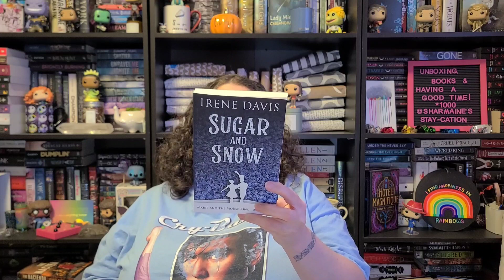Book club review of Sugar and Snow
My name is Sharmaine and I'm here to have a good time. 🌈🤗❤️

🌈 Amazon wishlist

The following links may or may not give me points or rewards:

🌟 Check out Everand (formerly Scribd) - the subscription for readers! Use my link to sign up and you'll get 60 days free